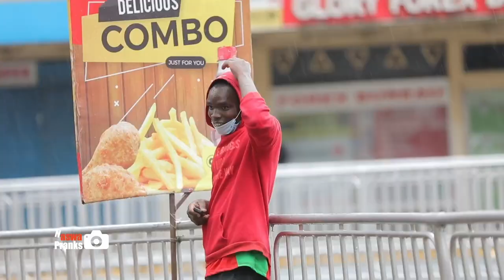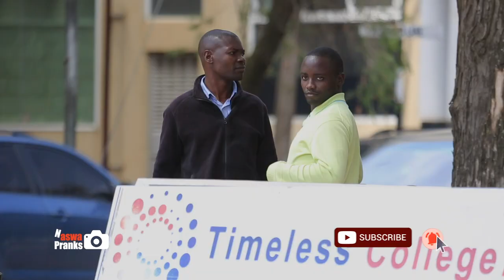Naswa TV Episode 6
Enjoy these amazing naswa skits. Best of the best!